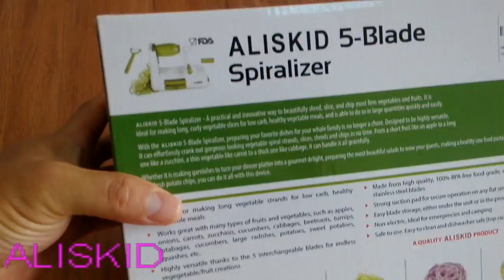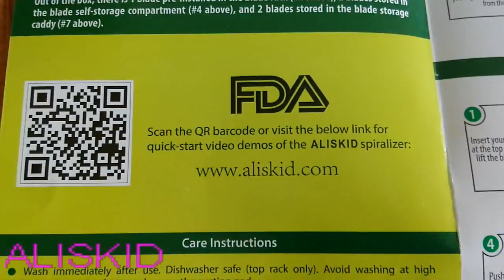ALISKID 5-Blade Spiralizer | Vegetable Spiralizer | Vegetable Spiral Slicer